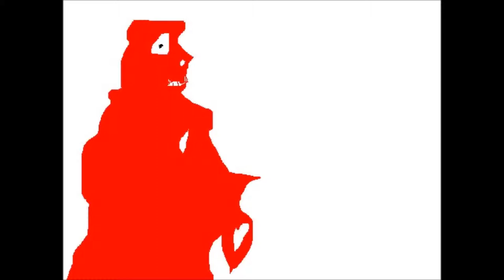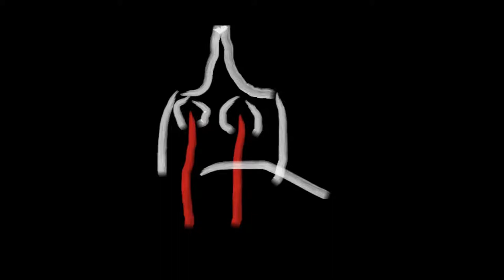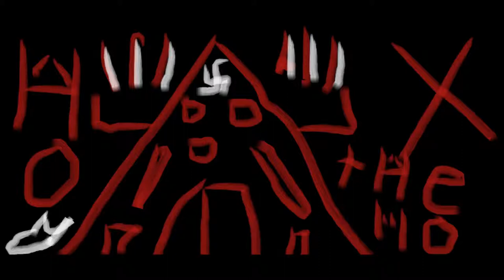Glitchcore Boxer (Dav's 2th Symphony)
Experimental Breakcore